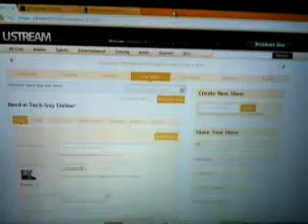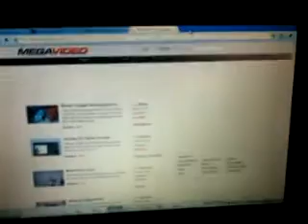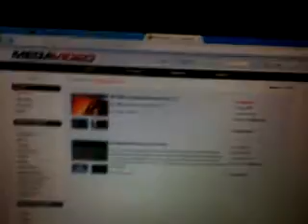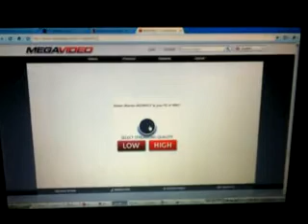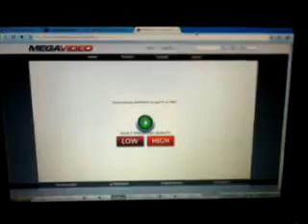Episode 18: Getting tv programs from around the world. Mobil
Episode 18: Getting tv programs from around the world.  I specifically did my video for TVB programs from Hong Kong but I would think you could search for programs from other countries and there are also other sites like Megavideo that can help you find worldwide programming.  Know any others?

I had more information in the live recording but it's obvious UStream still has problems saving videos and using overlayed videos.